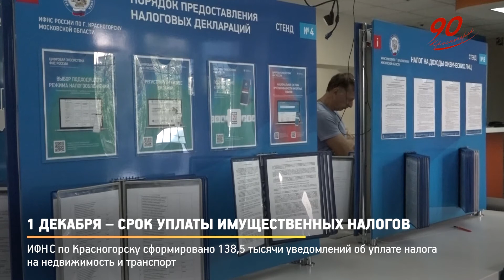КРТВ. 1 декабря – срок уплаты имущественных налогов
Инспекция федеральной налоговой службы информирует: уплатить имущественный налог (на недвижимость и транспорт) необходимо до 1 декабря 2022 года. Налогоплательщики начнут получать уведомления в сентябре.